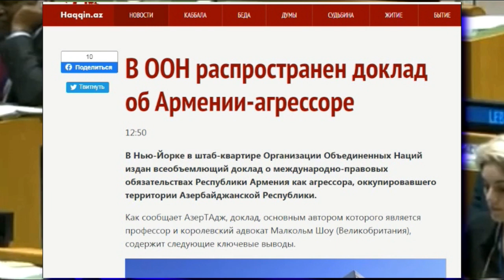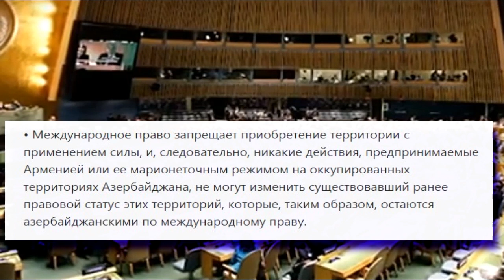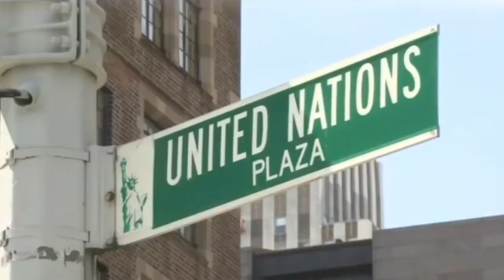В ООН распространён доклад об Армении - агрессоре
В ООН распространён всеобъемлющий доклад о международно-правовых обязательствах Республики Армения, как агрессора, оккупировавшего территории Азербайджанской Республики.
Доклад, основным автором которого, является профессор и королевский адвокат Малкольм Шоу (Великобритания), содержит  ключевые выводы.